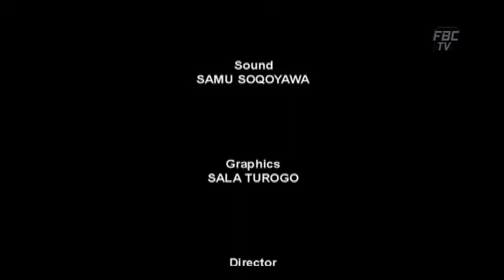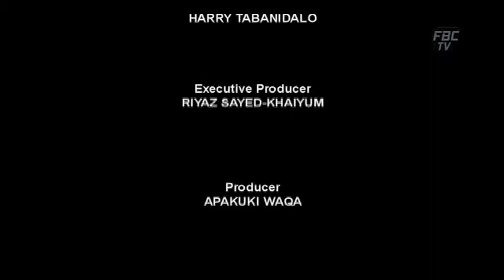Na Vakekeli Ep 135